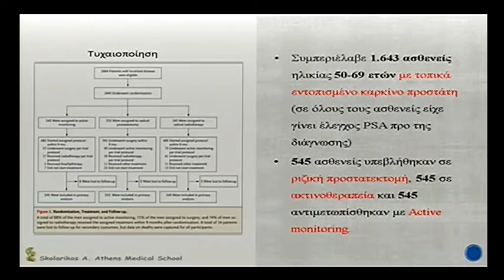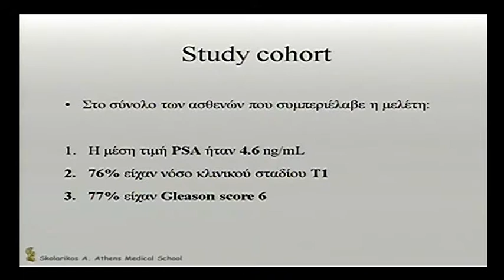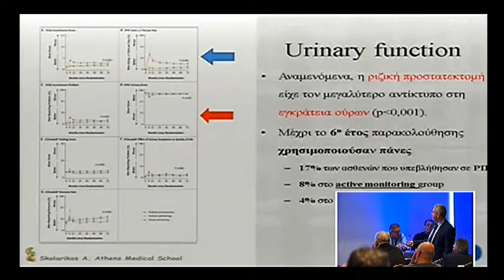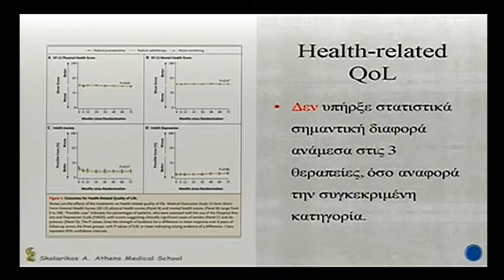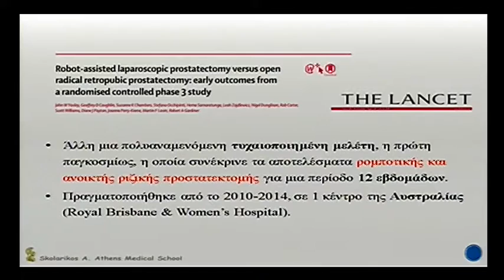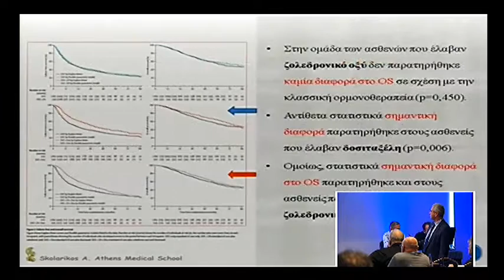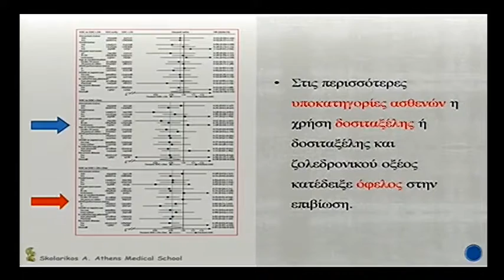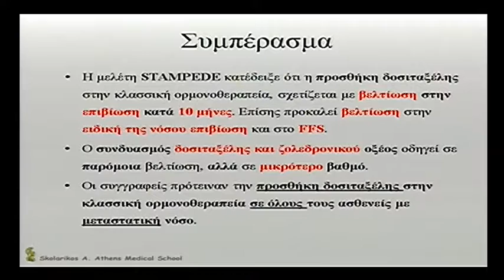UroGold III - Καρκίνος προστάτη | Ι. Βαρκαράκης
Οι σημαντικότερες δημοσιεύσεις της χρονιάς στην ογκολογία.
Εδώ γίνεται πολύ δύσκολη η επιλογή άρθρων. Η ογκολογία αλλάζει εντυπωσιακά, αλλά μέσα στην πληθώρα άρθρων, λίγα είναι αυτά που αλλάζουν την καθημερινή μας πρακτική. Δυο από τους πλέον έμπειρους κλινικά/χειρουργικά συντονιστές θα καθοδηγήσουν τους ομιλητές, που έχουν εντρυφήσει στην ογκολογία, στην παρουσίαση των επιλεγμένων άρθρων. Οι καρκίνοι του ουροποιητικού κρύβουν πάντα διλήμματα τόσο στη διάγνωση, όσο και στη θεραπεία. Πόσα από αυτά έχουν απαντηθεί;

Συντονισμός:  Χαράλαμπος Δεληβελιώτης, Κωνσταντίνος Κωνσταντινίδης
Ομιλία: UroGold III: Οι σημαντικότερες δημοσιεύσεις της χρονιάς - Ογκολογία - Καρκίνος προστάτη
Ομιλητής: Ιωάννης Βαρκαράκης